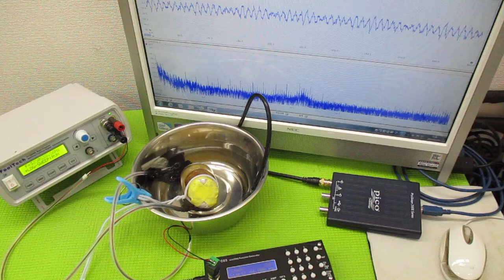オリジナル製品：超音波発振プローブを利用した超音波制御技術 ultrasonic-labo